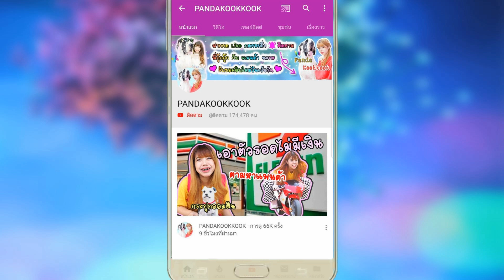แย่แล้ว!! กลายเป็น นางเงือก ที่ทะเล เคปบางเสร่ 🧜🏼‍♀️ | แพนด้ากุ๊กกุ๊ก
พี่กุ๊กกุ๊ก เล่น บาธบอม แต่จู่ๆ ก็กลายเป็น
ที่พักหรู เคป บางเสร่ keptbangsalay ติดทะเล ทำไงดี !!!

ขอขอบคุณ โรงแรม เคป บางเสร่ พัทยา สถานที่ถ่ายทำ

ลงคลิปทุกวัน เวลา 17:00 นะคะ !! ใครชอบหมายักษ์ใหญ่ใจดี และ น่ารัก
ฝาก กดไลค์ แชร์ กดกระดิ่ง ติดตาม เพื่อดูวีดีโอสนุกๆของพวกเราด้วยน้า

พี่กุ๊กกุ๊ก และ แพนด้า ดึงดาว